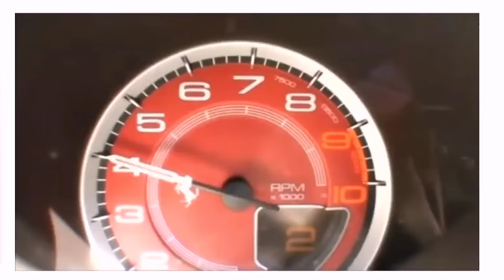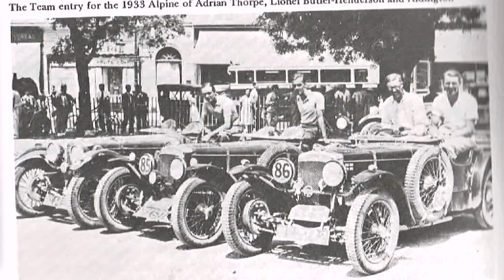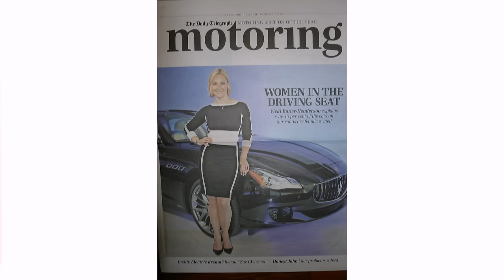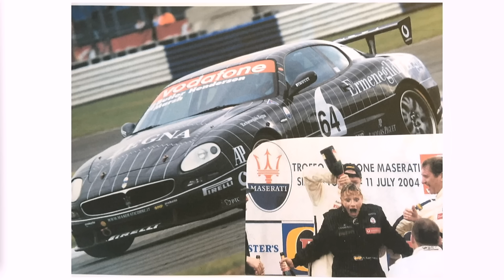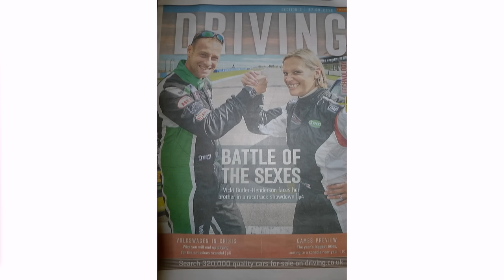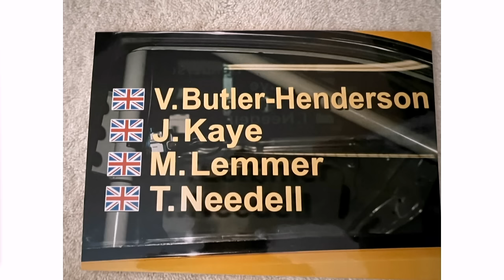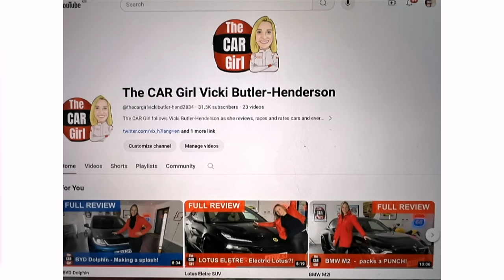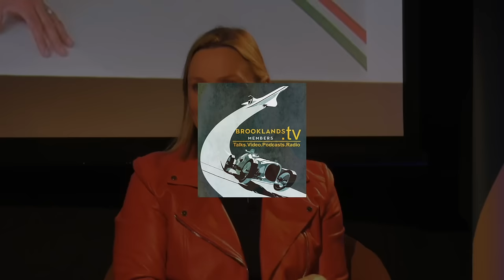Vicki Butler Henderson in conversation with Harry Sherrard.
Vicki's grandfather raced a Frazer Nash at Brooklands and, with heritage like that, small wonder that she made her career in the motoring world. She started racing karts at the age of 12 and went on to compete in a multitude of cars and categories. Notable achievements include becoming the first woman to win a Maserati race in the history of the marque, when she competed in a support race at the British Grand Prix in 2004. Vicki has been a motoring journalist from the age of 18 and in 1994 joined the Top Gear team on BBC, before moving to Channel 5 to present Fifth Gear, staying with the show when it moved to the Quest channel. Her journalistic skills have featured in a wide variety of newspapers and magazines, including Auto Express, What Car?, Performance Car and the Sunday Times, earning Vicki the accolade of being the UK's number one female four-wheel journalist.

We welcomed Vicki to Brooklands and she delivered a fascinating conversation about her outstanding career.